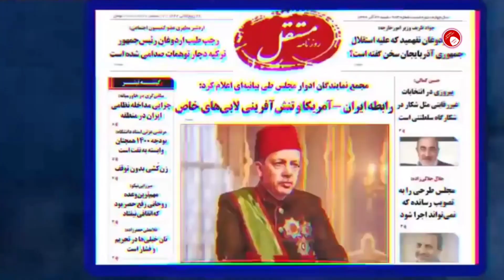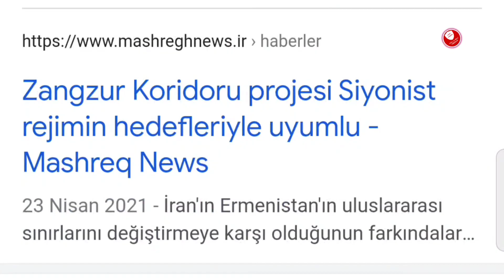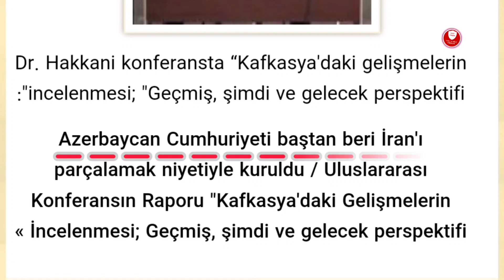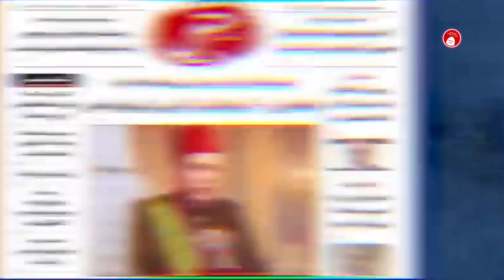Zengezur Koridoru İran'ı endişelendiriyor, İran neden korkuyor?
Zengezur Koridoru ile Türkiye ve Azerbaycan birleşiyor. Orta Asya'ya Türk koridoru açılıyor. Azerbaycan komşumuz oluyor. Azerbaycan ve Nahçıvan arasındaki koridor Tahran'ı endişelendiriyor..  Ermenistan ile imzaladığı anlaşma sayesinde Türkiye sınırında yer alan ve ülkenin geri kalanıyla bağlantısı bulunmayan toprağı Nahçıvan ile de bir kara koridoru kurulması sözünü aldı.

Sovyetler Birliği döneminde inşa edilen yol, sadece Nahçıvan'ı Azerbaycan'a değil, Türkiye'yi de Türk dünyasına bağlıyor.

İran'da yayın yapan muhafazakar Maşrek internet sitesine göre koridorun İran'a yönelik birden fazla negatif jeopolitik etkisi olacak. Maşrek bunları altı başlıkta inceledi:

Azerbaycan Nahçıvan'a İran üzerinden gönderdiği gazın yüzde 15'ini İran'a komisyon olarak veriyordu.

İran Türkiye'yle 1996'da bir gaz satış anlaşması imzaladı. Bu anlaşma nedeniyle Türkiye yıllardır İran'dan pahalı gaz alıyordu. Türkiye İran'a bin metreküp başına 490 dolar öderken Azeri gazını 335 dolara alabilir. Gelecekte bu koridor üzerinden Azerbaycan'dan Türkiye'ye bir gaz hattı döşenirse İran'ın gaz kaybı büyük olabilir.
Türkmenistan'dan başlayıp İran üzerinden Türkiye'ye gitmesi planlanan boru hattı projesi 2017'de maddi anlaşmazlıklar nedeniyle dondurulmuştu. Türkmenistan artık bu gazı Azerbaycan üzerinden de Türkiye'ye ulaştırabilir.
İran'ın Ermenistan'a yönelik boru hattının önemi de azaldı.

ABD destekli Trans-Hazar boru hattı projesi tekrar gündeme gelebilir. Türkmenistan'ın başkenti Türkmenbaşı'ndan Azerbaycan'a uzanacak bu boru hattı, Azerbaycan-Gürcistan-Türkiye arasındaki mevcut boru hatları üzerinden Avrupa'ya ulaştırılabilir.

İran'dan Avrupa'ya gaz taşıması planlanan boru hattı projesinin önünde daha fazla engel oluşacak. Türkiye ile Orta Asya arasındaki ticaretin rotası değişebilir.